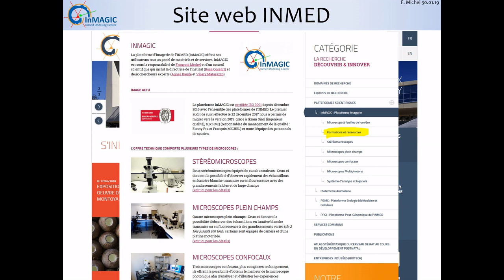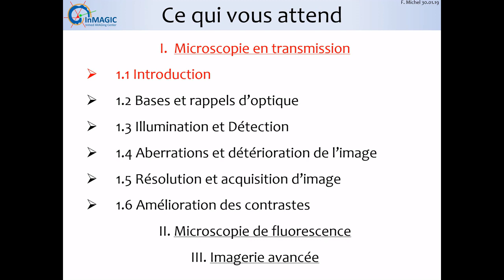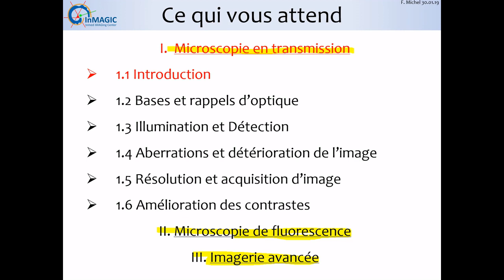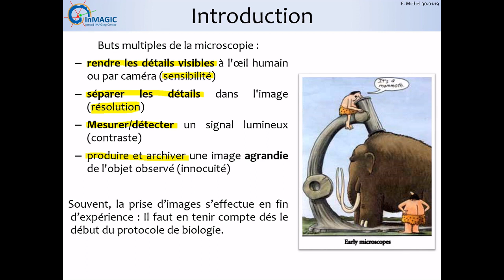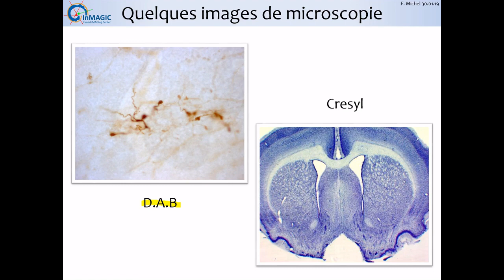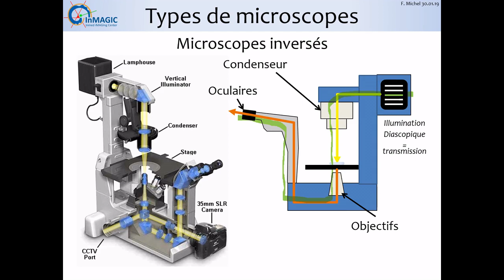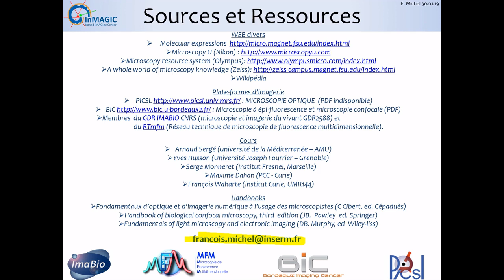La microscopie pour les biologistes 1.1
Bonjour
je suis François Michel responsable de la plate-forme d’imagerie InMAGIC de l’institut de neurobiologie de la Méditerranée : INMED basé à Marseille- Luminy

Je vous propose une série de films répartis en plusieurs chapitres couvrant l’ensemble des connaissances nécessaires à la bonne pratique de la microscopie dans un laboratoire de biologie. Ce cours est destiné à en comprendre le fonctionnement interne et permettre la bonne maîtrise de l’appareil. Cela inclura évidement des retours sur certains éléments d’optique et de physique.

La compréhension de ce cours nécessite à minima un niveau scientifique bac +2 ou licence et s’adresse tout aussi bien à des étudiants de master ou de doctorat ou à des personnels de laboratoire techniciens, ingénieurs ou chercheurs.